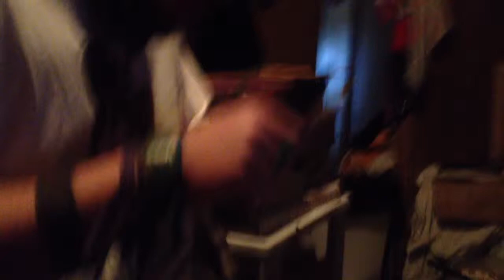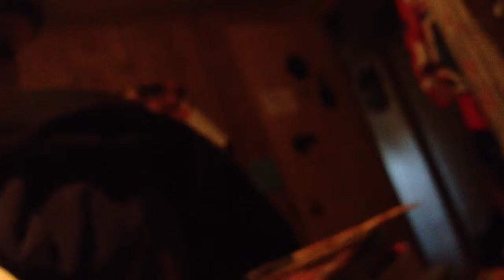How to make a wand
This is how I make a Harry Potter wand. Wand wood used is willow and the core that will be added later is dragon heartstring.